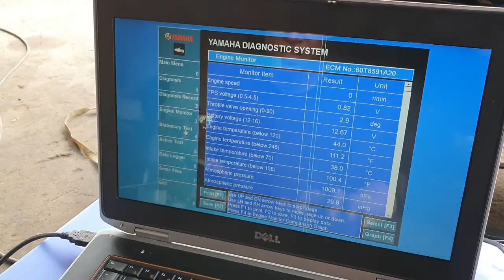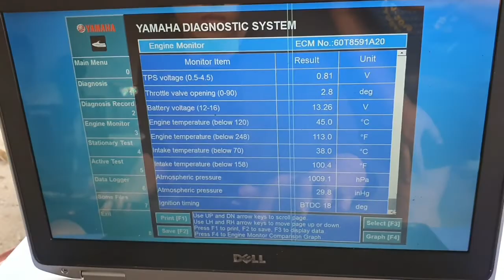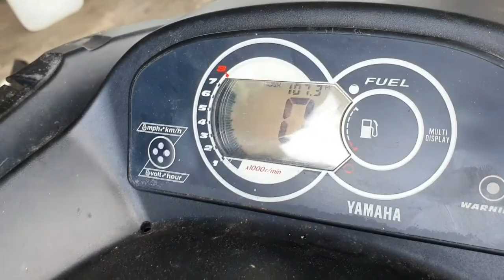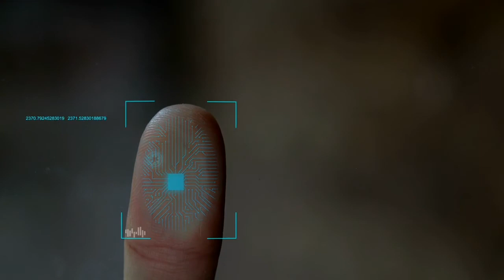Test Yamaha 1300cc Fi 104 hours